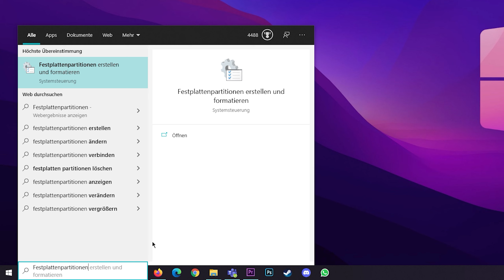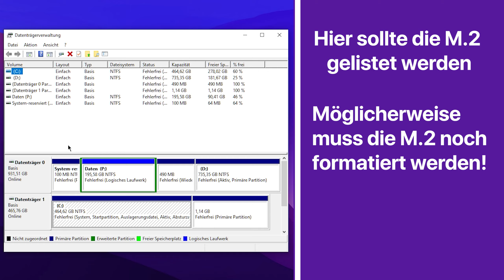ASUS HYPER M.2 X16 - Mehr M.2 SSD Slots für Gaming PCs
Wird der Speicherplatz auf deinem Gaming PC oder deiner Workstation knapp? Falls noch ein PCI Steckplatz frei ist, dann ist die M.2 Erweiterungskarte von ASUS genau das richtige für Sie.
Die blitzschnellen M.2 SSDs von Samsung, Crucial, SanDisk und Co. bieten top Ladezeiten in Spielen oder sofortiges transferieren von großen Dateien z.B. im Videoschnitt.

Die ASUS HYPER M.2 X16 Karte bietet ihnen 4 extra Steckplätze für M.2 SSDs in den 3 verbreiteten Baugrößen.